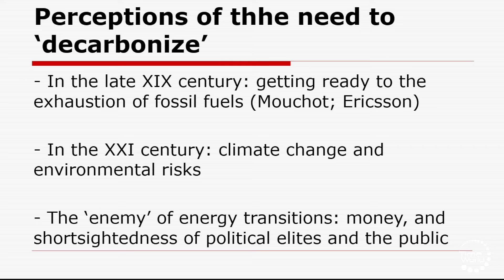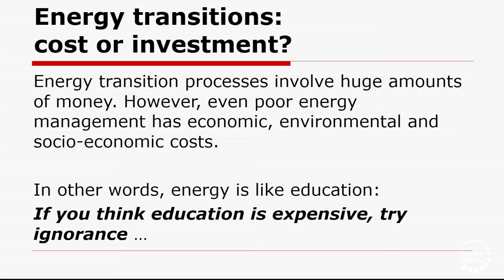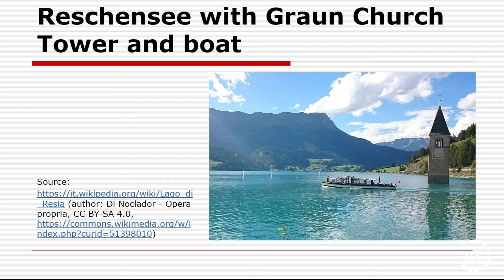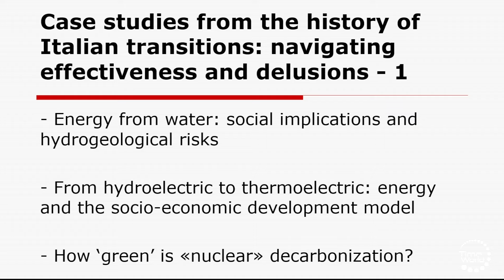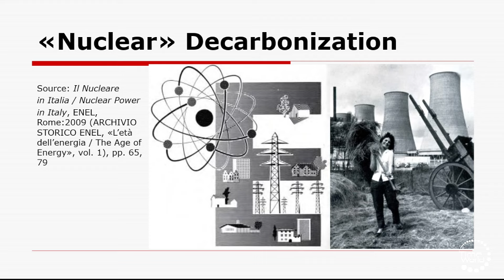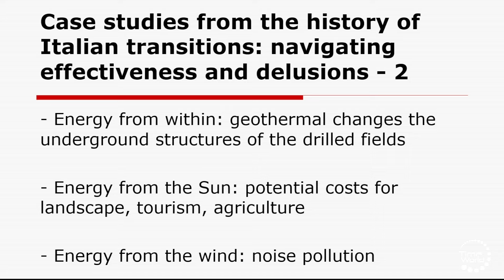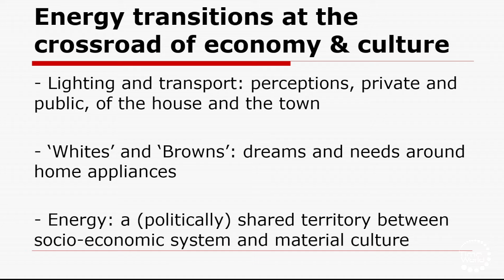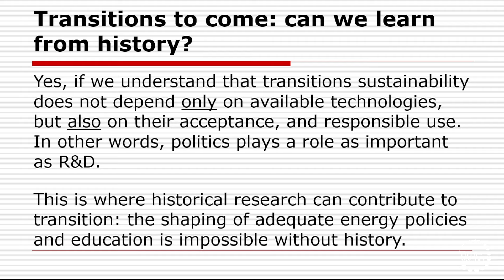L'HISTOIRE DE L'ÉNERGIE VERTE EST-ELLE VERTE ?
Pour sa 6e édition, TimeWorld prend place au cœur du grand projet de développement de la vallée de l’énergie, avec l’UQTR, IDé Trois-Rivières et les Fonds de recherche du Québec pour grands partenaires les 2, 3 et 4 avril 2024. 72 CONFÉRENCES - 7 DÉBATS - 1 LUNCH-CAUSERIE - 1 ZONE DE KIOSQUES - 1 EXPOSITION D’ART - 1 TIMEWORLDSHOP - 1 PERFORMANCE
Giovanni Paoloni est professeur titulaire à la « Sapienza » – Università di Roma, où il enseigne la « théorie archivistique » et l' »histoire et les politiques de la science et de la recherche ». Il a également été directeur de l’École supérieure de bibliothéconomie et d’archivistique (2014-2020). Ses recherches portent sur l’histoire et les archives des entreprises technologiques et des institutions de recherche scientifique, de l’unification de l’Italie à la fin du XXe siècle. Chercheur principal du projet « Anguana – A museum of man and the mountains » (Istituto per la ricerca scientifica sulla montagna – IMONT, 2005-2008), il est actuellement chercheur principal du site web une initiative conjointe de l’Accademia Nazionale delle Scienze detta dei XL et du Museo Nazionale della Scienza e della Tecnologia ‘Leonardo da Vinci’ (Milan). Depuis 2014, il est membre du Comité d’Histoire de l’Électricité et de l’Énergie (Fondation EdF, Paris) : en 2017, il a organisé la réunion internationale Transitions in Energy History : State of theArt and New Perspectives (Milan, 29 novembre – 1er décembre 2017). Actuellement membre de l’Accademia delle Scienze dell’Istituto di Bologna, et de l’Accademia Nazionale di Scienze Lettere e Arti di Palermo, Visiting Senior Member du Linacre College (Université d’Oxford), et Visiting Scholar au Max-Planck-Institut für Wissenschaftsgeschichte (Berlin).

Conférence : L’histoire de l’énergie verte est-elle verte ?
Le 3 avril 2024 au Centre d’Événements et de Congrès Interactifs à Trois-Rivières lors du congrès mondial TimeWorld Energie.

Le terme « vert » est généralement utilisé pour définir les combustibles « non fossiles » pour la production d’énergie. Il est parfois considéré comme l’équivalent de « renouvelable », bien que cette hypothèse soit assez contestable. Les combustibles fossiles (gaz, charbon, pétrole) sont considérés comme les principaux responsables de l’accélération du changement climatique. La communauté scientifique s’accorde largement sur la nécessité d’une transition vers la production d’énergie verte. Cependant, aucune production d’énergie ne peut se faire sans coût environnemental, et la transition actuelle n’est ni la première ni la seule dans l’histoire mondiale. La transition envisagée comprend à la fois des aspects techniques et culturels. Cette présentation traite du rôle que l’histoire peut jouer dans l’élaboration des futures politiques énergétiques grâce à une meilleure compréhension des transitions passées de l’ère industrielle.